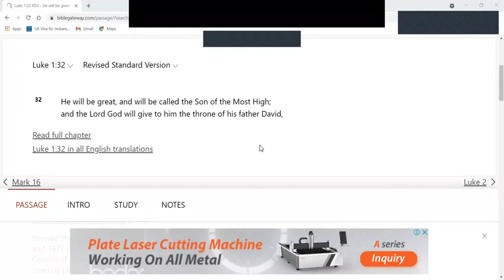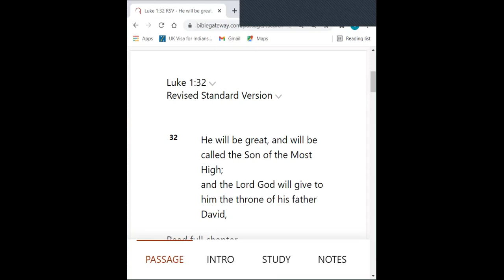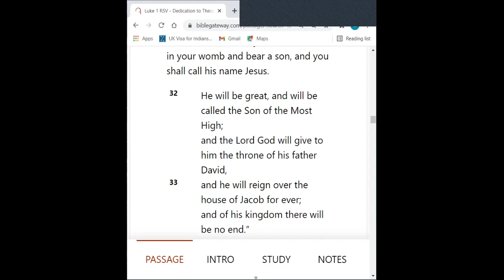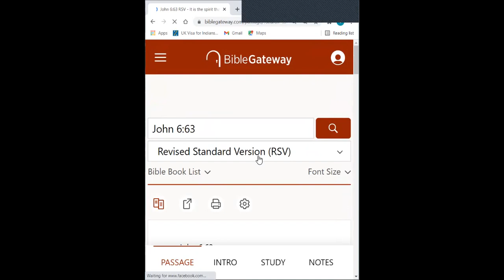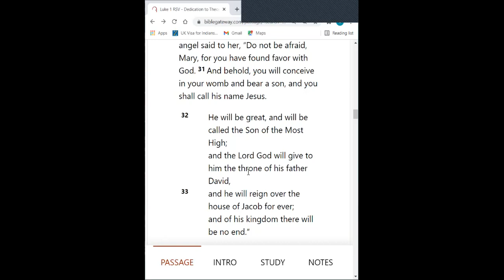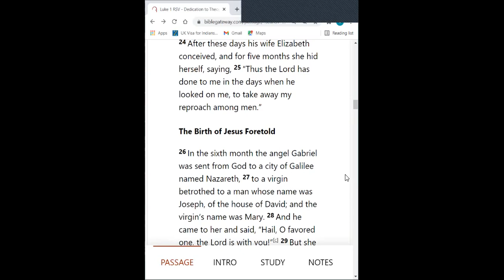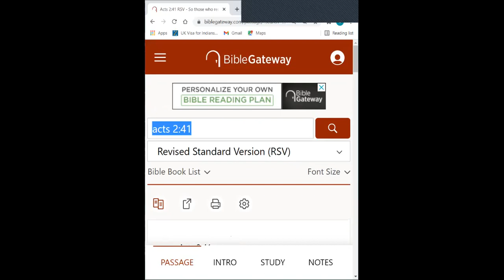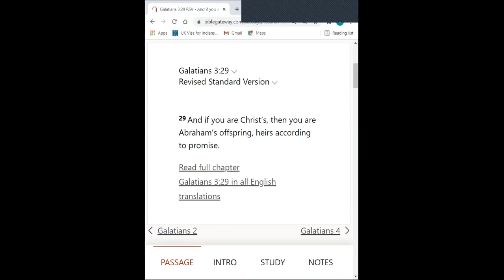MARY TRUSTED GOD-Chennai Teaching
Luke 1:32-33
For the natural Mary who had still not been born again,
it was difficult to believe all that Angel Gabriel was saying to her. Yet Mary believed the words spoken by Gabriel and saw Jesus conceived in her womb and even though she did not see Jesus sit on his throne she did not give up on the promises spoken at the annunciation. She simply trusted God.